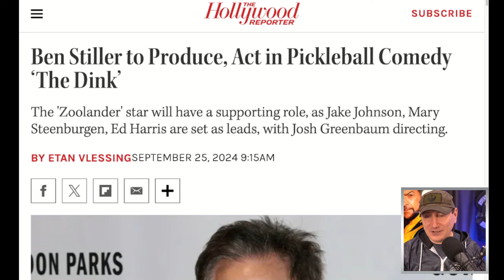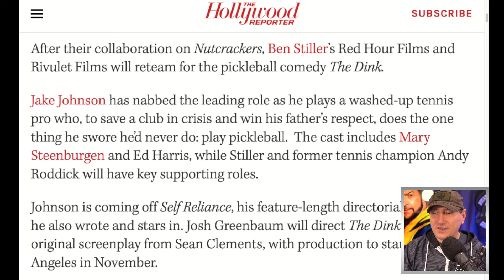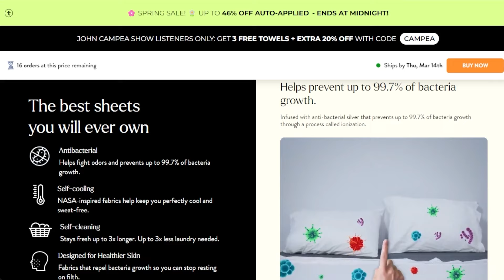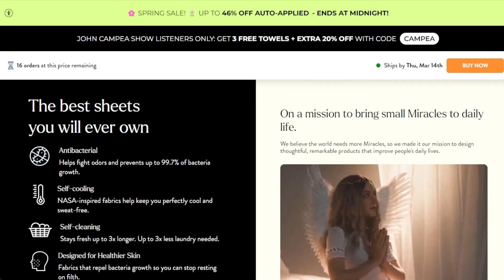Ben Stiller Producing Pickleball Comedy - Not A Dodgeball Sequel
The TJCS crew discuss Ben Stiller producing and acting in an upcoming pickleball comedy being developed titled “ The Dink”.

Mic pre-amps

Streaming Software
Wirecast Pro